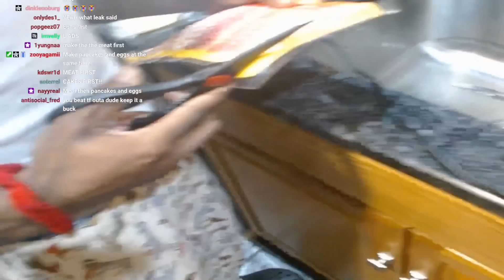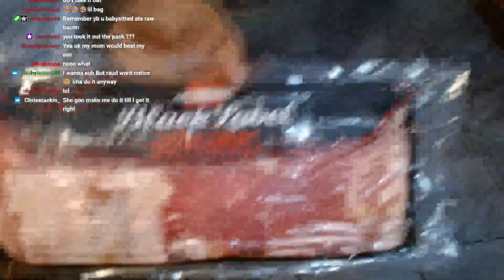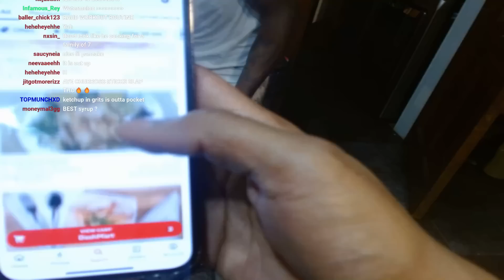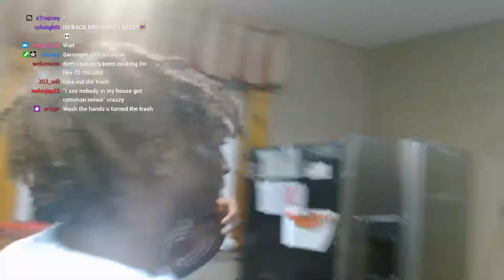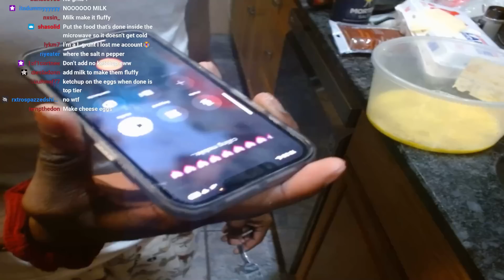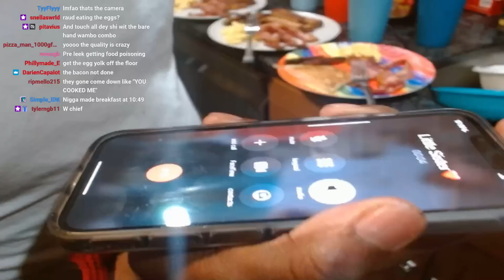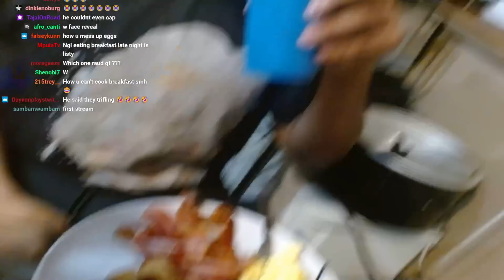RAUD DOES HIS FIRST COOKING STREAM